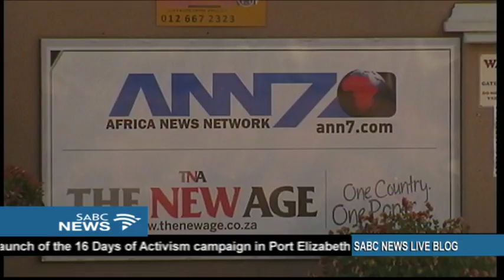Multichoice, ANN7 deal must be investigated: Kubayi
Communications minister Mmamoloko Kubayi says allegations of corruption in the deal between Multichoice and ANN7 must be investigated. This follows the leaked Gupta emails which revealed that multichoice paid ANN7 an extra 25 million rand. The DA  has also called  on Multichoice to publicly release the full contracts it entered into with Gupta owned TV station, ANN7, as well as the record of prior negotiations.